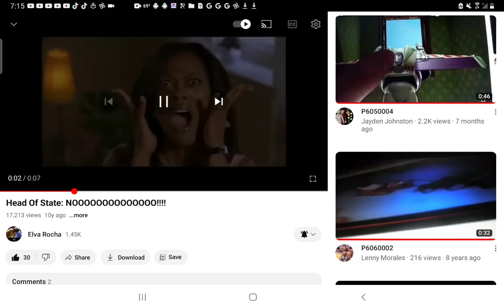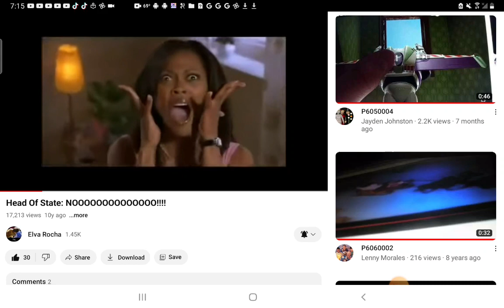October 7, 2023